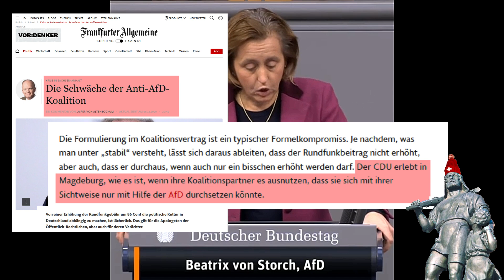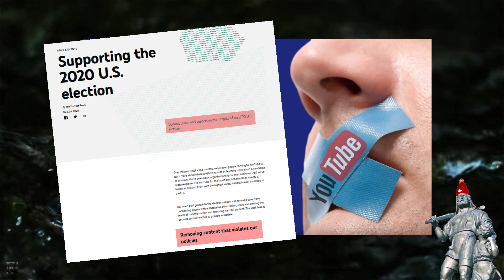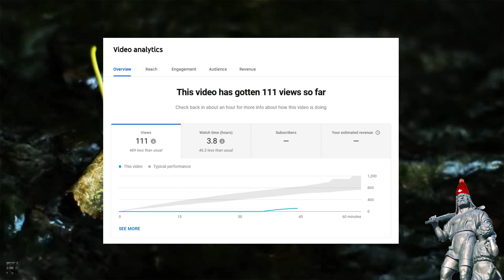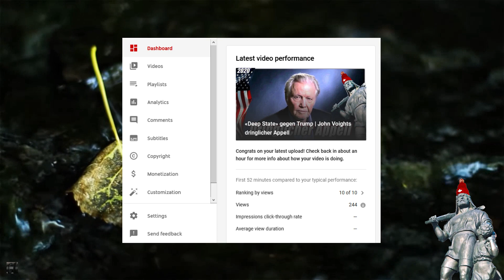Die Wahrheit ist den Menschen zumutbar | Merkels Trümmerfeld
Umfassende Aufklärung.
Der CDU Politiker, Landesvater, Rosenliebhaber und Macher Konrad Adenauer liess sich von seinen Prinzipien leiten und war in vieler Hinsicht ein Segen für die junge Bundesrepublik Deutschland.

❤ ExpressVPN für Anonymität und Sicherheit im Internet. NEU, bei Abschluss eines 12 Monate Abos, zusätzlich 3 Monate gratis! «Tell The Truth Swiss» empfiehlt ExpressVPN…
Trotz Anfragen verschiedener anderer Anbieter ist und bleibt die ExpressVPN Software das einzige Produkt, wofür der Tell aus Überzeugung Werbung macht.